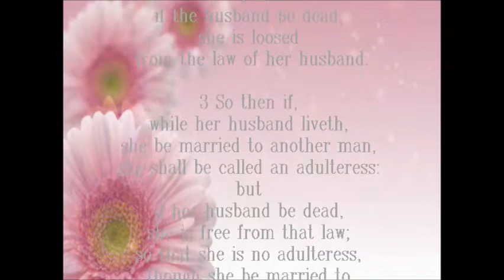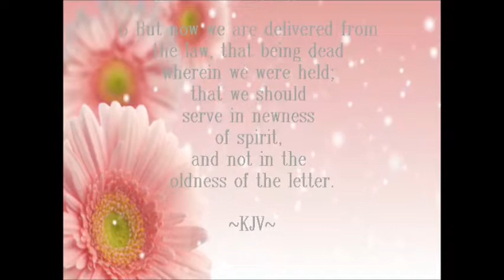The Proposal / ELDER KEN RICHARDS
Romans 7:1-6

1 Know ye not, brethren, (for I speak to them that know the law,) how that the law hath dominion over a man as long as he liveth?

2 For the woman which hath an husband is bound by the law to her husband so long as he liveth; but if the husband be dead, she is loosed from the law of her husband.

3 So then if, while her husband liveth, she be married to another man, she shall be called an adulteress: but if her husband be dead, she is free from that law; so that she is no adulteress, though she be married to another man.

4 Wherefore, my brethren, ye also are become dead to the law by the body of Christ; that ye should be married to another, even to him who is raised from the dead, that we should bring forth fruit unto God.

5 For when we were in the flesh, the motions of sins, which were by the law, did work in our members to bring forth fruit unto death.

6 But now we are delivered from the law, that being dead wherein we were held; that we should serve in newness of spirit, and not in the oldness of the letter.
~KJV~